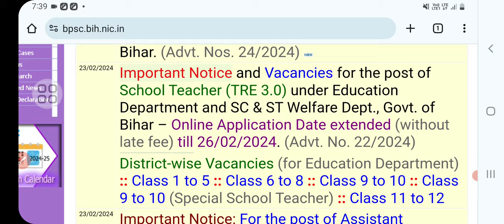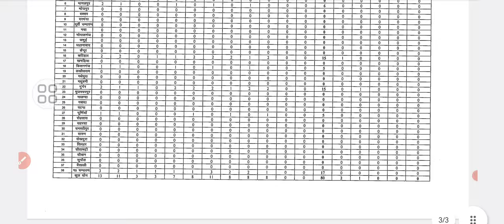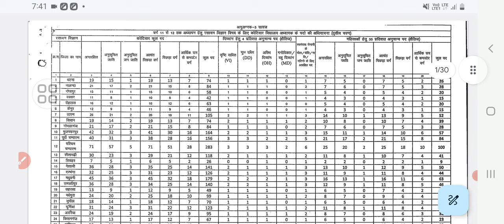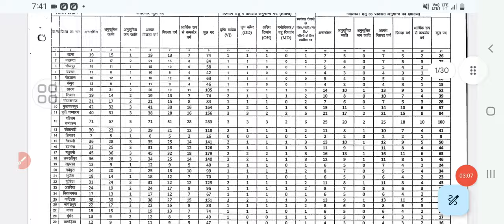BPSC TRE 3.0 TOTAL NUMBER OF VANCY & DISTRICT WISE VANCY OFFICIAL NOTIFICATION OUT